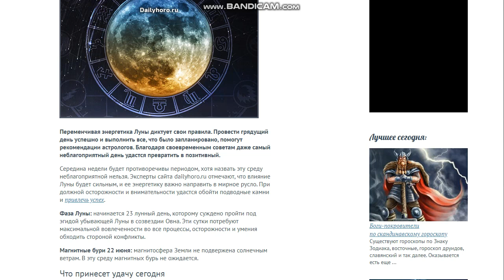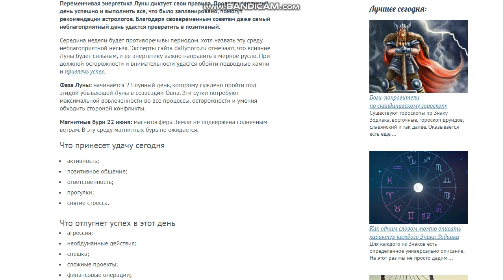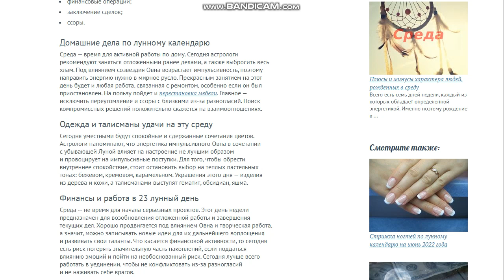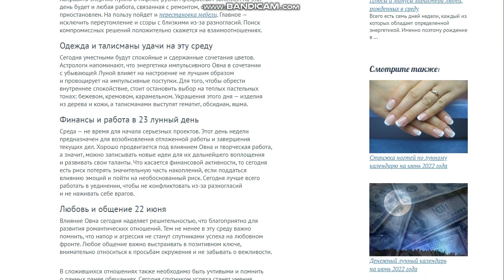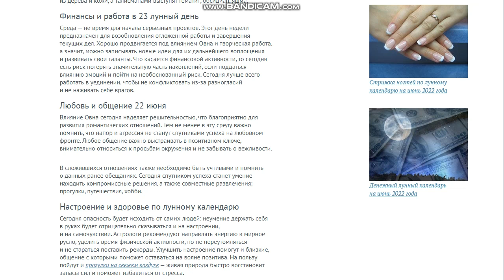Лунный день сегодня 22 июня 2022 года. Лунный календарь на июнь 2022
Практический курс по работе с рунами для начинающих. Если вы давно мечтаете научиться работать с рунами, но самостоятельно это сделать не получается, есть много вопросов без ответа и некому подсказать, то этот курс для вас. На нем вы пройдете обучение рунам с нуля и освоите это древнее магическое таинство.